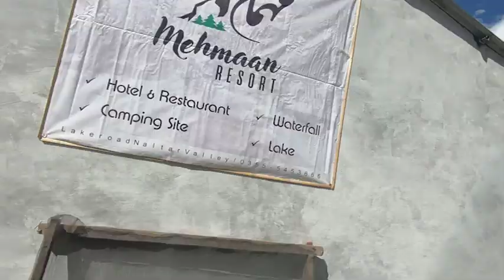Trecking to Naltar Lake Dog attack on me.. | Hitchhiking